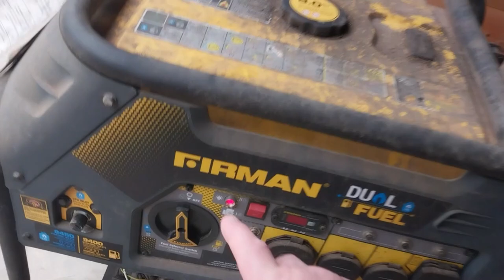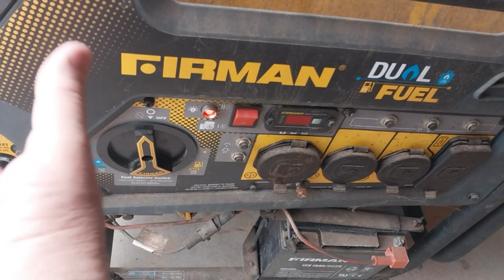FIRMAN DUAL FUEL GENERATOR NO START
I had to remove dash board to make wiring repairs and remove carburetor
and clean out. also had to replace circuit breaker.

Hello welcome to Our Cabin In The Woods. Our story really started in 2013. We talked about being more self-relient. So we started looking for property. We found this 10 acres fully wooded oak property. Our kids have all moved on and have the own family's. We sold our log home. 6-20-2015 is when we moved into our camper on the property lived in it for 9 months while building our new 1600sq ft log home.

We have egg laying chickens, meat chickens, turkeys, Berkshire pigs, and goats.
We also have five real nice gardens.

You will see more building, gardening, animals stuff and canning. Have any question or comments please ask.

O ya can't forget the stars of the channel WILLOW our Siberian Husky and our new addition Koda  Great Pyrenees mix Husky . They love going for rides and they talk a lot. Thanks to everyone.

We use these items all the time on our property.

Yardmate Roto-Tiller

Log splitter

Saker 4" electric chain saw

Poulan 16" chain saw

MOISTURE METER MT-1902

TROY-BILT GENERATER 5500 WATTS, 8250 STARTING WATTS.

We use a 18' TRAILER

KUBOTA TRACTOR L2350 WITH LOAD